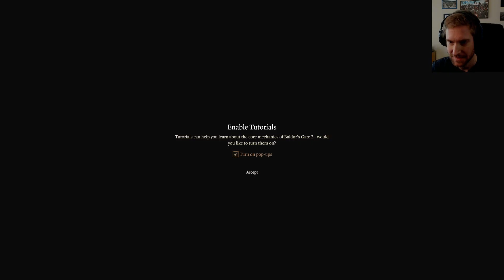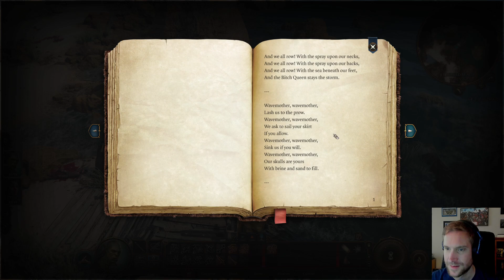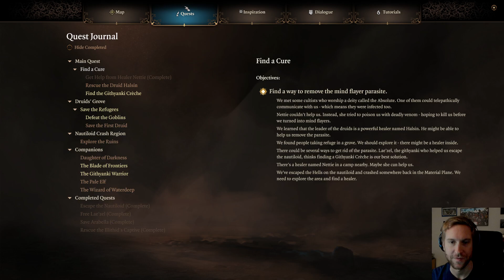Huber Plays Baldur's Gate 3 (Pt. 1) - The Journey Begins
The Journey begins as Huber takes his first steps into the vast world of Baldurs Gate 3. (Streamed Aug 6, 2023)

0:00 - Intro and Setup
16:23 - Game Starts